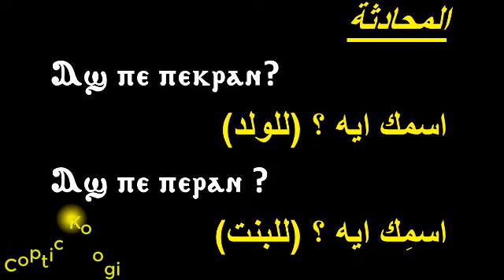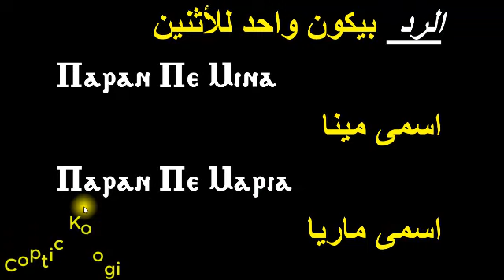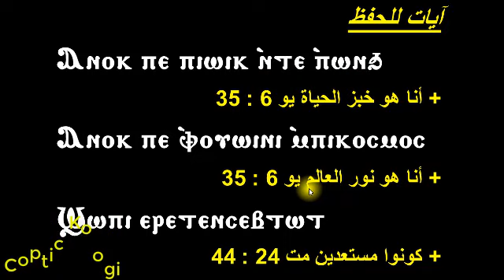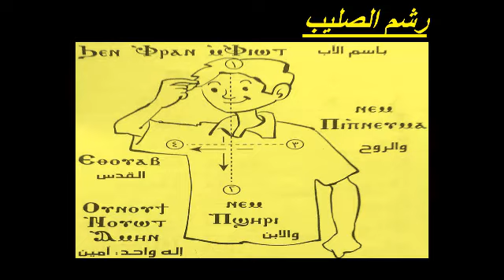قبطى اولى وثانية | المحادثة وآيات الحفظ ورشم الصليب